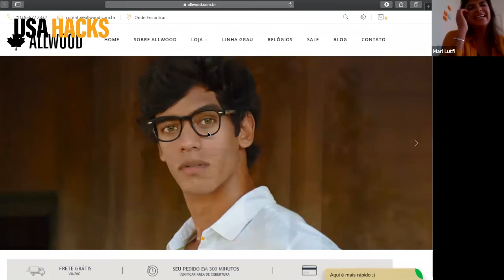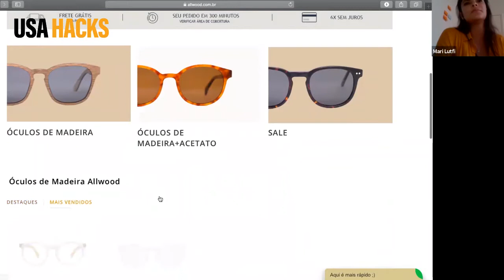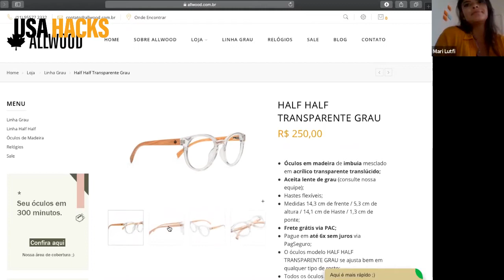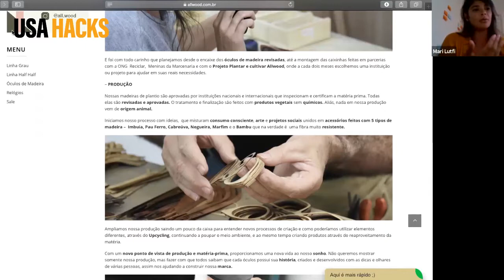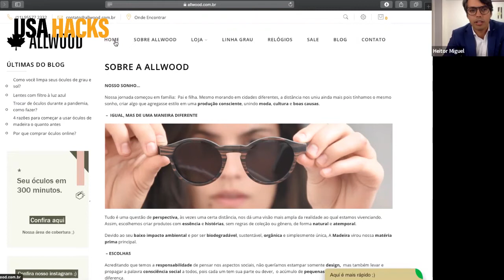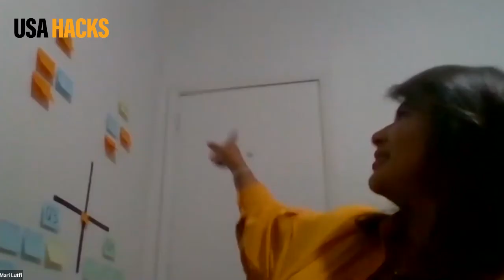Bate papo com Mariana Lutfi Sócia da Allwood | USAHACKS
A convidada da semana foi Mariana Lutfi, sócia da Allwood (@all.wood), para falar sobre a jornada na construção do seu negócio.

Podcast disponível no Spotify USAHACKS

*Receba notificações quando o HEITOR postar ou entrar AO VIVO!

Participe do grupo no Telegram e receba insights sobre empreendedorismo

Sobre o Heitor:
HM é empreendedor e investidor em diversas áreas: digital, esportes, franquias, cryptomoedas, imóveis, entre outras. Nasceu no Brasil e migrou com a família para Miami FL nos Estados Unidos. Já empreendeu e investiu em conjunto de seus clientes em inúmeros projetos na América. É CEO da PMBIZ Miami e PMZ Capital, e cofundador de vários negócios nos USA.